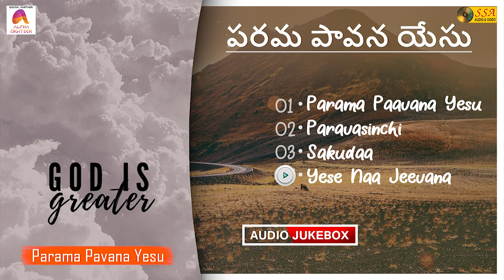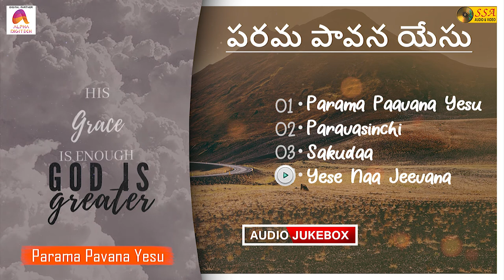పరమ పావన యేసు --Audio JukeBox | Christian Devotional Songs | K Kamalakar | SSA Audio & Video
*Songs*
Maa Gaanam -00:00
Paravasinchi - 04:27
Sakudaa - 08:48
Yese Naa Jeevana - 13:09

*Song Credits*
Album : Parama Pavana Yesu
Singers :S P Sailaja, Dinesh, Sindu
Lyrics : K Y Babu
Record Label : SSA Audio & Video
Digital Partner : Alpha Digitech

song details
song : Maa Gaanam
singer :  S P Sailaja

song : Sakudaa
singer : Dinesh

song : Yese Naa Jeevana
singer : Sindu